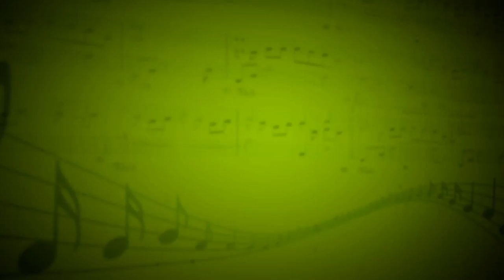Ларго - Маргарита Макарова,Ольга Артемова (Фортепиано) - Валентина Симонова,Антон Чечурин